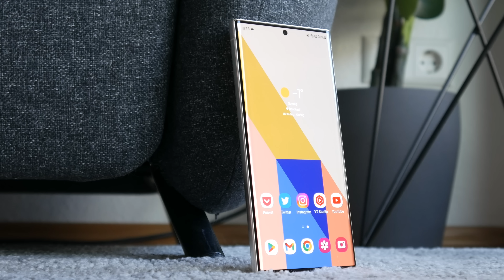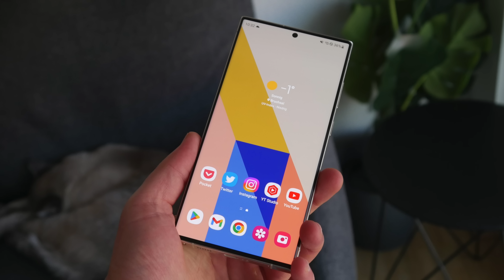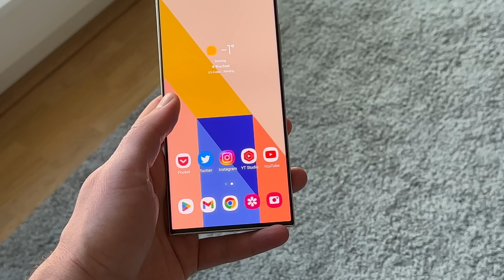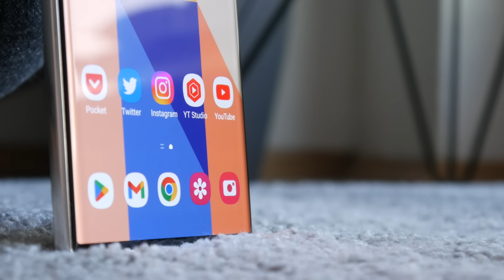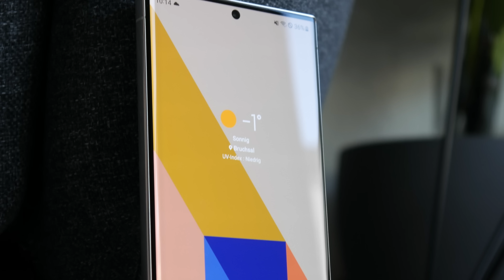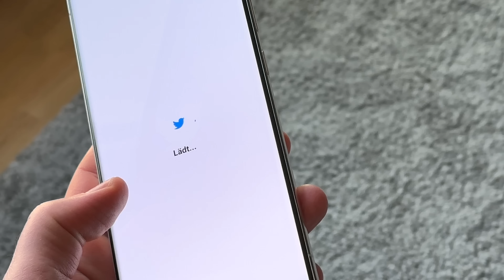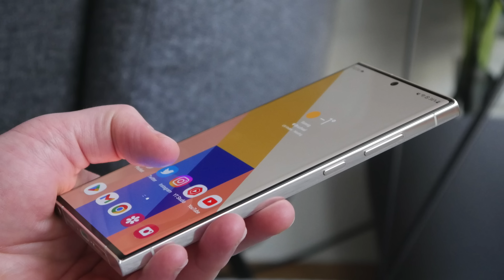Teurer, aber auch besser? Samsung Galaxy S23 Ultra im Test (Review)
Samsung läutet mit dem Galaxy S23 Ultra das Flaggschiff-Jahr 2023 ein

→ S23 Ultra kaufen

Danke! ♥

Zeitstempel:

0:00 Intro
0:48 Spezifikationen
1:38 Design
2:16 Display
3:22 Kamera
5:20 Software
6:08 Performance
6:40 Akku
7:36 Sonstiges
9:14 Fazit